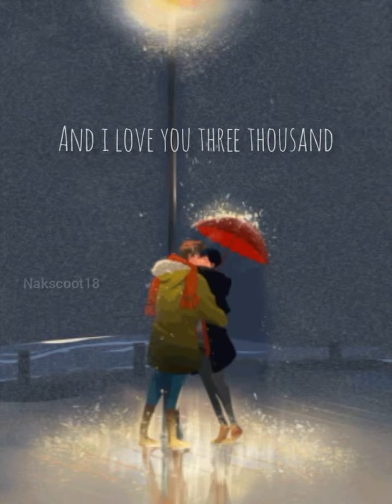Story wa//i love you 3000(baby take my eyes)///(lirik)..😊(story sad)